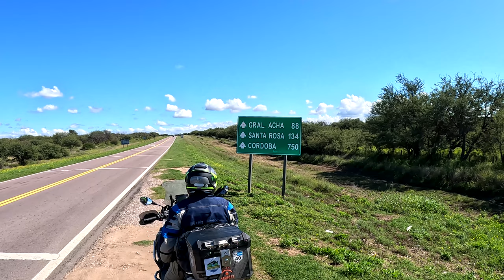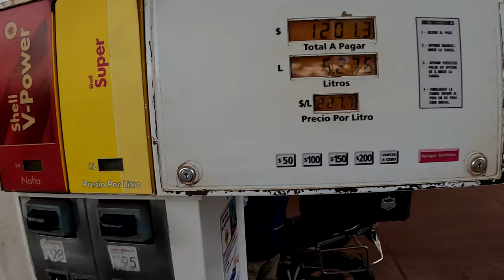CARRETERA AUSTRAL E RUTA 40 (FINAL DA VIAGEM)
DE LAS GRUTAS AO BRASIL (FINAL DESTA AVENTURA MARAVILHOSA)